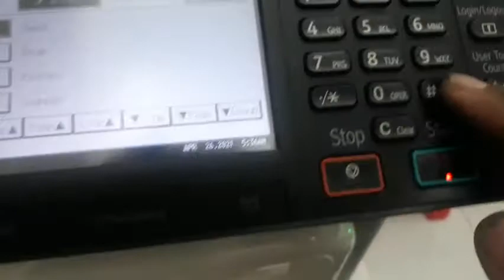hướng dẫn reset lỗi sc541/542/543 máy photo ricoh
hướng dẫn reset lỗi sc541/542/543 máy photo ricoh. Chuyên mua bán - cho thuê - thanh lý - sửa chữa máy photocopy và cung cấp linh kiện , mực máy photocopy chình hãng như Ricoh, Toshiba, Xerox, Canon, HP, Konica, Sharp, Bizhub... giá rẻ.